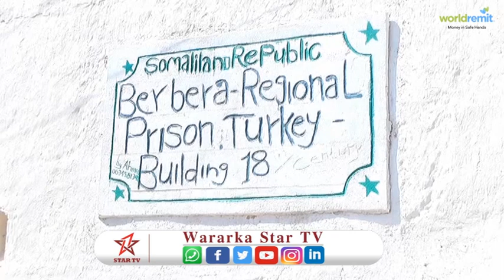Xubno Kasocda Komishanka Xuquuqal Insanka Qaranka Oo kormeray maxkamda gobolka Saaxil iyo goobo kale